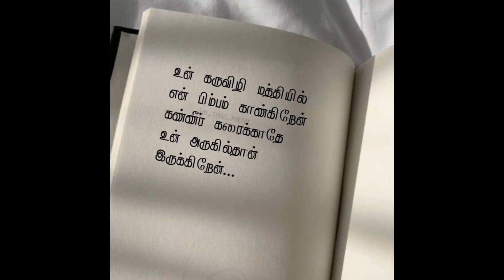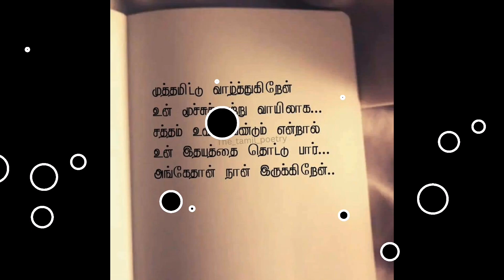அப்பா பற்றி சில வரிகள்vijaytv # #